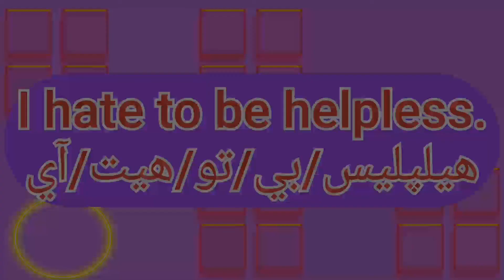ما معنى كلمة helpless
ترجمة